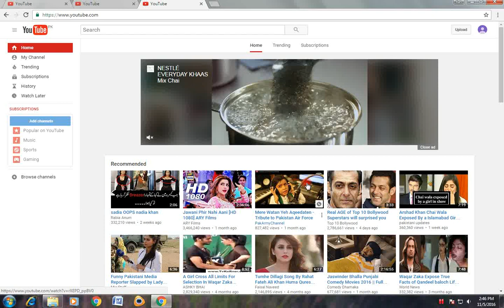How To Delete Your Own Youtube Video From Your Channel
This Video will show you how to delete a YouTube Video from your channel, this video should help you out on managing your account.